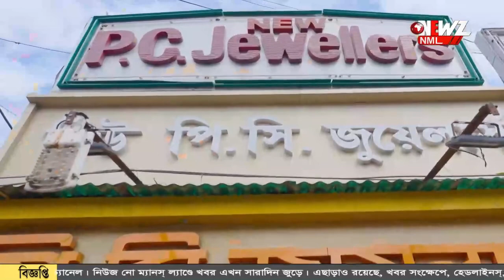'আমার বউ খুঁজে দিন'! বিয়ে করতে এসে থানায় হাজির বর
বিয়ের রাতে নিখোঁজ বউ। বিয়ে করতে এসে বউকে না পেয়ে থানায় হাজির বর। পুলিস কর্তাদের কাছে বরের আর্জি আমার বউকে খুঁজে দিন।